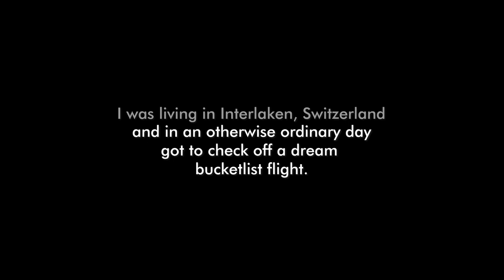Flying 4600 meters above the Swiss Alps WITHOUT an engine! - Vlog Ep. 10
This is a flight I dreamed about if for a very long time and will never forget. flying high above one of Europe's most iconic mountains:  The Eiger

This flight had it all!

Intro: a throwback 00:00
Flight 01:15
Scary flyby 04:40
Awesome views 04:56
About the flight 6:05